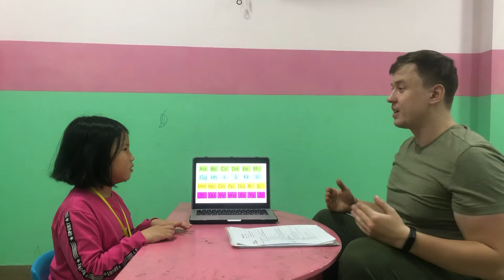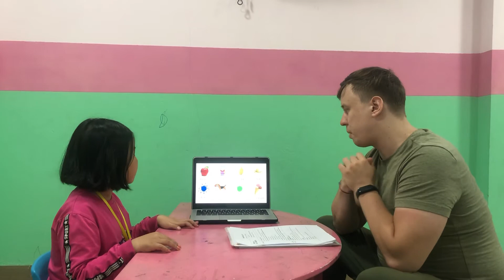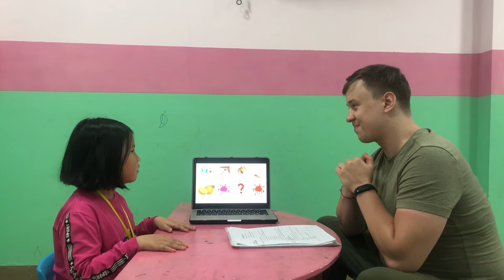Hanah - sun 6 - speaking test/11/2020